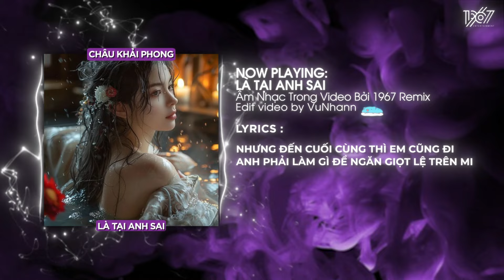Là Tại Anh Sai - Châu Khải Phong x Nhựt Trường「Remix Version by 1 9 6 7」/ Audio Lyrics Video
♬ Lyrics

Có những đêm buồn anh lại nhớ đến em hỡi người
Tại sao chẳng thể quên đi mắt môi nụ cười
Những tiếng thở dài trong khuya vắng khiến tim mệt nhoài
Có phải lòng đang thổn thức vì thương nhớ ai

Tâm can rối bời tiếng khóc nấc sao chẳng nên lời
Tất cả là tại anh sai khiến em xa rời
Cơn đau đọa đày từ khi em buông đôi cánh tay
Cảm giác lúc này bản thân anh thấy ân hận

Là tại anh sai cứ mãi chạy theo
Hai chữ tương lai phải gánh trên vai
Cứ ngỡ bên mình vẫn còn hình bóng một người con gái
Mà anh đã nỡ bỏ lại sau lưng
Để em bao đêm nước mắt chẳng ngừng
Chịu đựng cô đơn anh trách bản thân mình hơn

Cứ ngỡ phía sau vẫn luôn có em đợi chờ anh mãi
Sự thật chẳng như điều anh luôn nghĩ
Nhưng đến cuối cùng thì em cũng đi
Anh phải làm gì để ngăn giọt lệ trên mi
end.